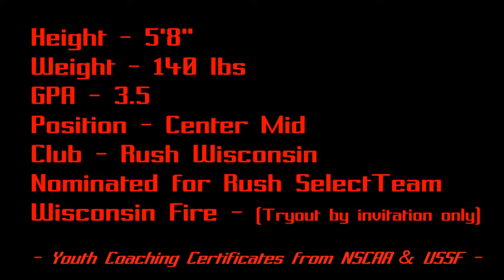Anja Von Klopp - SPHS Varsity Soccer - Freshman Year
Clips from Anja playing for Sun Prairie in Spring of 2014